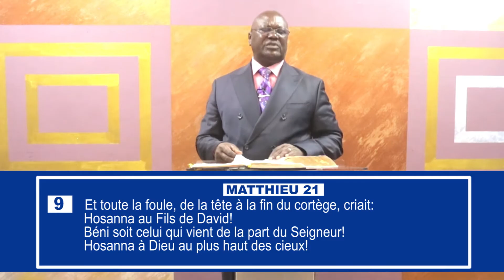A BIBLE OUVERTE PST ZACHARIE K NOUVELLE CITE DE DAVID DRC